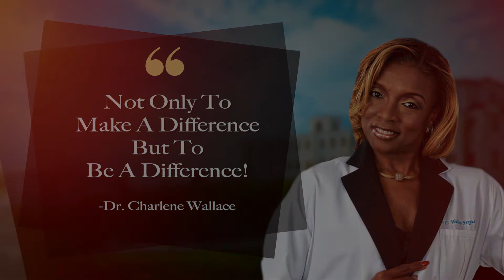DR. CHARLENE WALLACE | SAC LIGHTHOUSE AWARD 2019